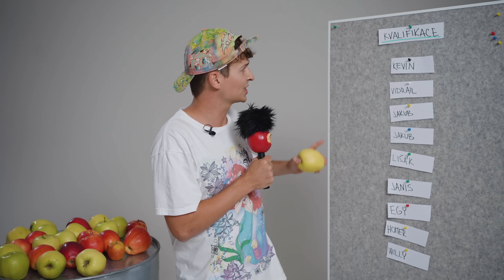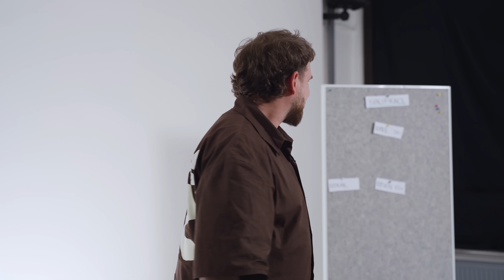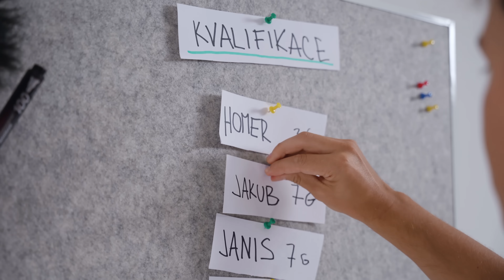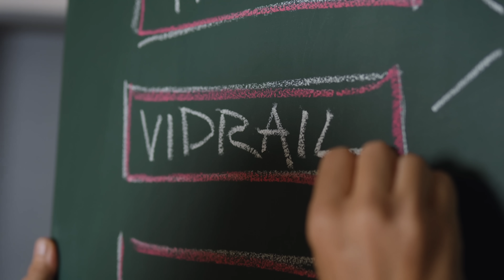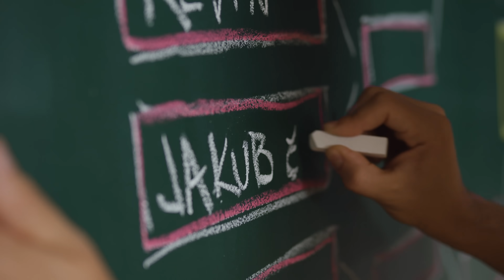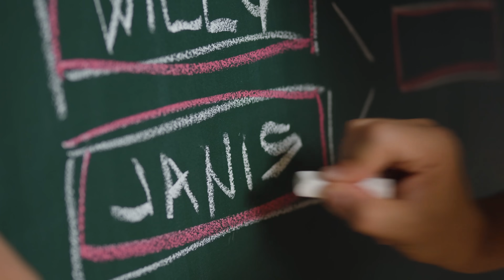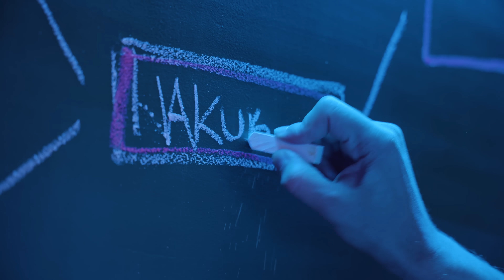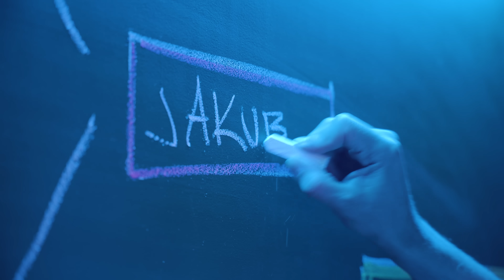TURNAJ V KRÁJENÍ JABLEK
střih a kamera: Fanda Jeřábek @fandajerabek
energie: @redbullcz
laska: Kika Ďurišová @kika.durisova